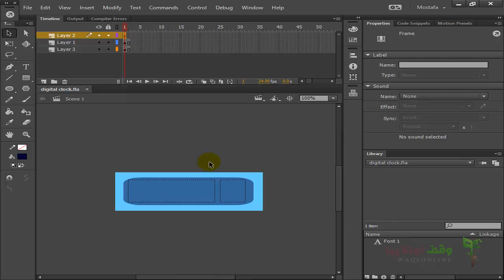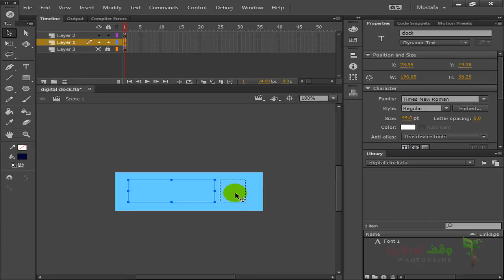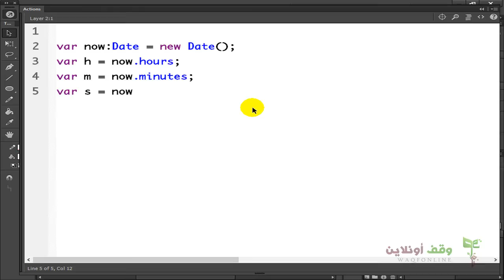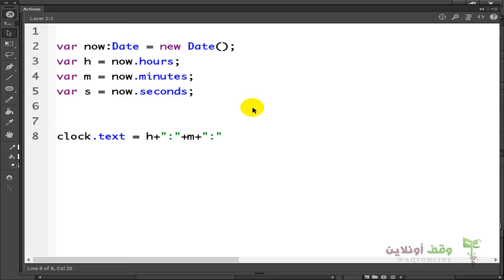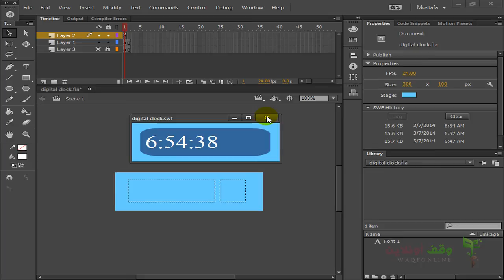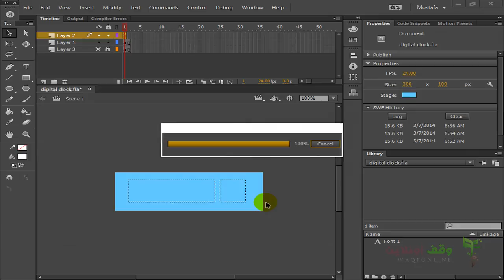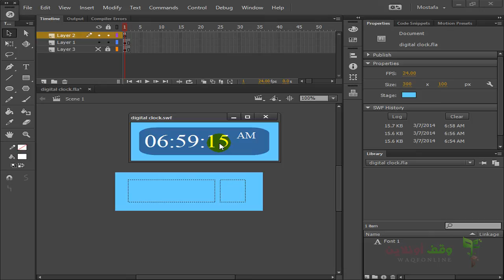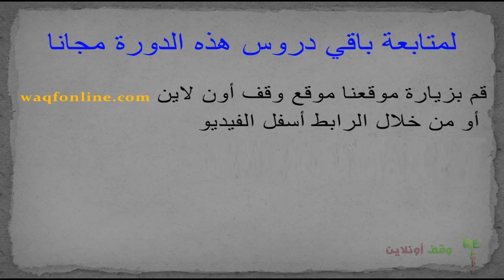Actionscript 3- 84- عمل ساعة رقمية